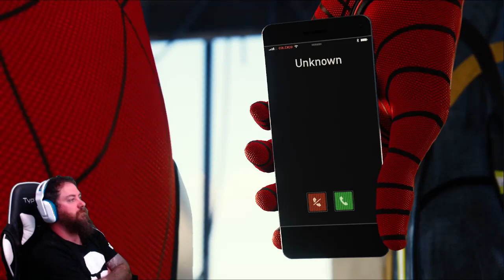Spider-Man - Destroying the City Avengers Style!!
With this title I will be just showcasing the game and its entirety... None of the music is mine I am just showing the content that I am playing..

Let me know what you think and other games you might find enjoyable to watch me play!!

What are you doing down here?. There's nothing left to read...